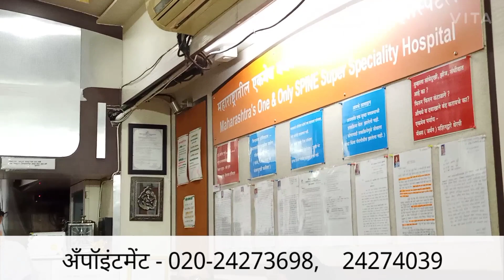Bharti Shinde Shared her experience with Dr.Avneesh Gupte..!!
इस महिला के चेहरे पर चमक और आत्मविश्वास देखने योग्य है। दो अलग अलग जगह के रीढ़ की हड्डी (गर्दन और कमर ) का एकसाथ औपरेशन के बाद एक ही घंटे बाद वह कैसे ठीक हो गयी और कितने आत्मविश्वास के साथ इंटरव्ह्यू दे रही है। उसके पूरे ठीक होने पर विनायक हौस्पिटल का पूरा स्टाफ बहुत खुश और संतुष्ट है।

फक्त या महिलेच्या चेहर्‍यावरील चकाकी आणि आत्मविश्वास पहा.
दोन शस्त्रक्रियेनंतर ही तरीही ती 1 तासात बरी झाली आणि आत्मविश्वासाने मुलाखत दिली.
तिने अगदी ठीक झाल्यावर सर्व विनायक मणक्याचे हॉस्पिटलमधील  स्टाफला देखील आनंदी व समाधानी केले.

Just see the glare and confidence on this lady's face.
Double operation still she becomes ok in 1 hour Nd gives confident interview.
She actually also made all Vinnayak spine hospital staff happy and satisfied after becoming alright